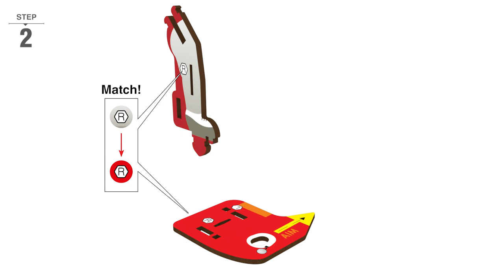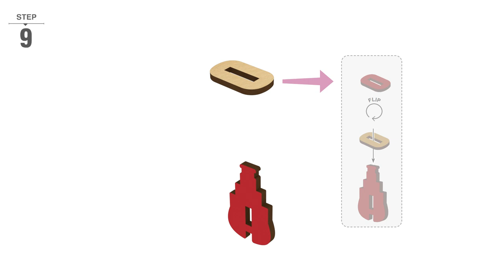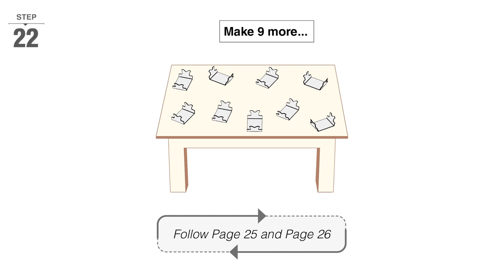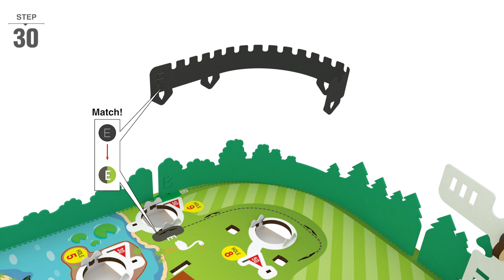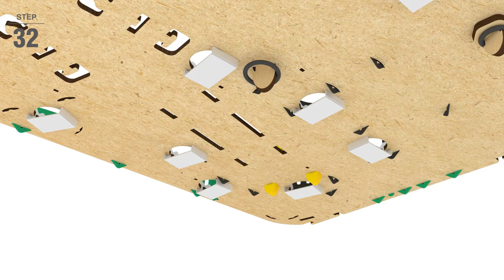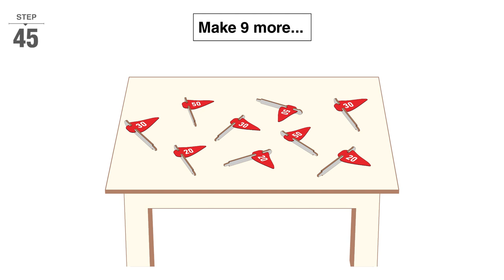Mini Golf | How to Make | Smartivity